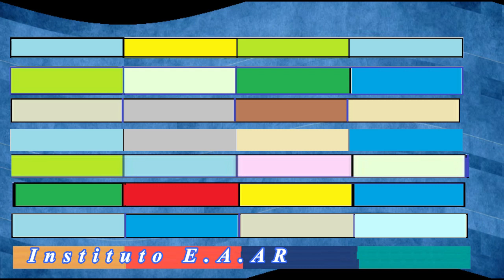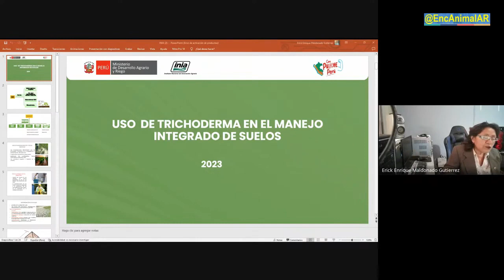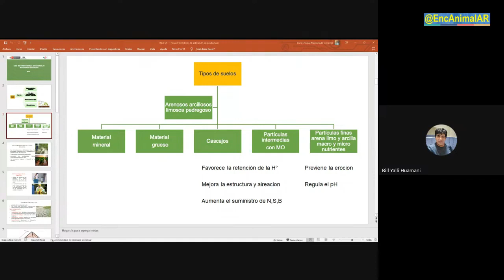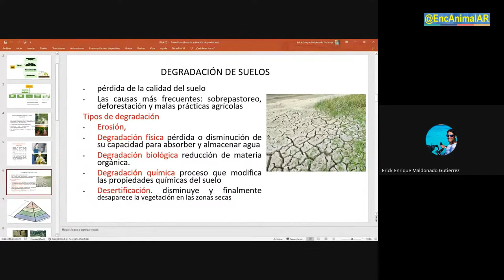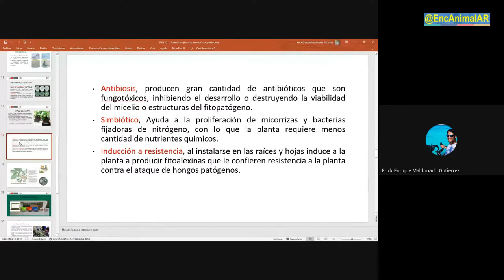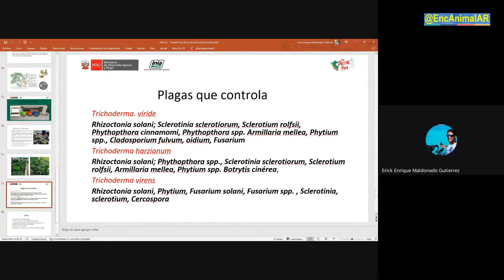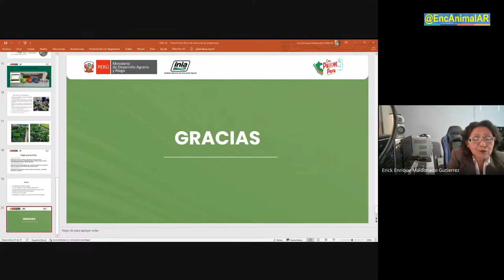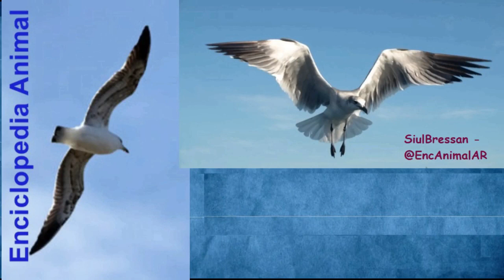INSTITUTO E.A.AR – El manejo integrado de suelos ·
–. –.   50   –.  P. 308 · 3072 · AG. 290  · ·  @EncAnimalAR  ·      –.    –. –.            ·  Transmisión en diferido ·  ·
 –.    –. –.        · El manejo integrado de suelos · ·

* ·  Uso de Thichodermas para el manejo integrado de suelos ·

· INSTITUTO E.A.AR · Seminarios : · –.          · · INIAPeru ·          · · Innovación · Conservación y caracterización agro-morfológica · ·          · · Biofertilizante · Conservación y caracterización agro-morfológica · ·          · · RECURSOS GENÉTICOS · SUS DERIVADOS · ·          · · MAIZ AMARILLO DURO · Banco de semillas · ·          · · CAPRINOS · ·          · · PAPA · PASTO · CACAO · ·          · · CULTIVOS · SUELOS ·          · · Crianza Caprina · ·          · · Desarrollo Ganadero · Sus carnes · ·     · COSECHAS · RIEGO · · · Próximamente: –.     · AGUAS DEL MUNDO –.   · ALADOS EN LOS CIELOS · –.     · INSTITUTO E.A.AR –.   · NATURALEZA VIVIENTE · –.     · SEMINARIO –.   · VIDAS PASADAS · –.     · VISITANDO ACUARIOS –.     Música · –.   · · · Maurizio Gioco –.     Síganos @SIUL BRESSAN –.     · · · By @EncAnimalAR ·     @SIUL BRESSAN · · · Acuariófila Latinoamérica ·